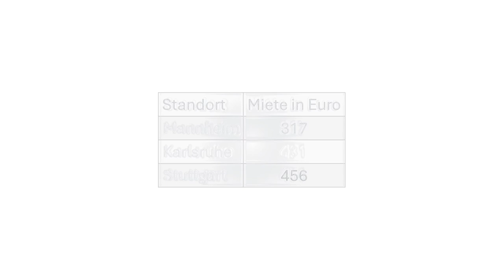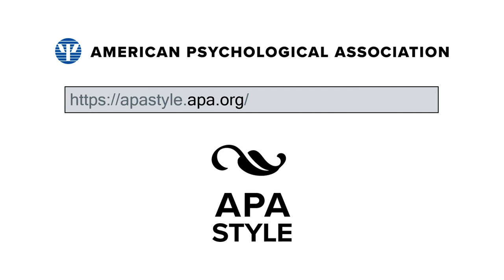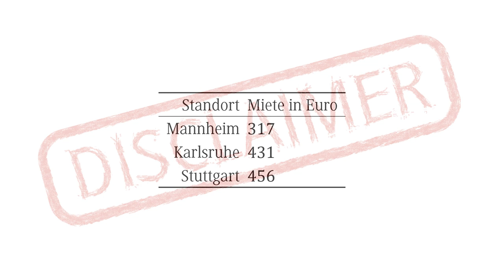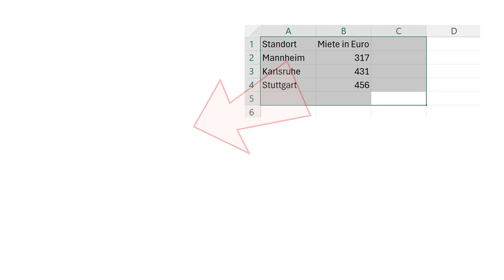Tabellen in Wissenschaftlichen Arbeiten (APA Style)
Dieses vierminütige Lernvideo zeigt dir, wie du Tabellen in wissenschaftlichen Arbeiten ohne großen Firlefanz formatierst, damit sie alleine durch ihren Inhalt bestechen. Dabei lernst du eine international anerkannte Gestaltungsrichtlinie kennen, die auch gerne sinngemäß im Ingenieurswesen und in Naturwissenschaften verwendet wird - den APA Style.

zitierte Normen:
DIN 5008: Schreib- und Gestaltungsregeln für die Text- und Informationsverarbeitung, 2020.

in Auszügen zitierte Studie:
Marc-Philipp UNGER: MLP-Studentenwohnreport 2023. Wiesloch: MLP, 2023, S. 42.

Musik und Soundeffekte von Alexander BLU:
Alien scream, 2015
Cartoon swoosh sound effect, 2019
Harp transition music, 2021
Harp transition sound effect, 2019
Relaxing synth harmonies, 2024
TV static noise, 2015

Markus VOẞ: Tabellen gestalten. Teil 1. Lernvideo. Mannheim: Duale Hochschule Baden-Württemberg, 2024.